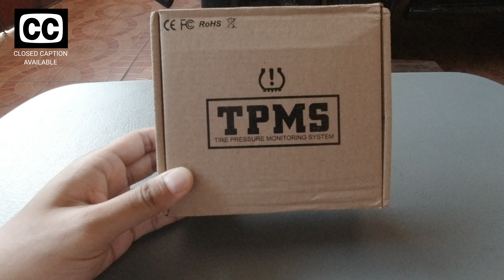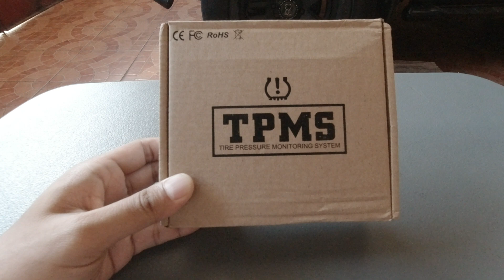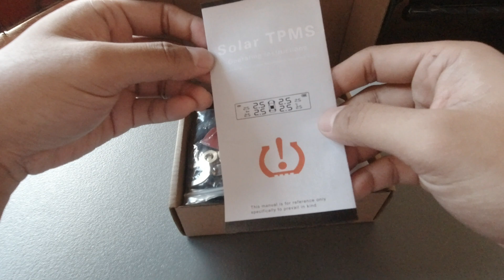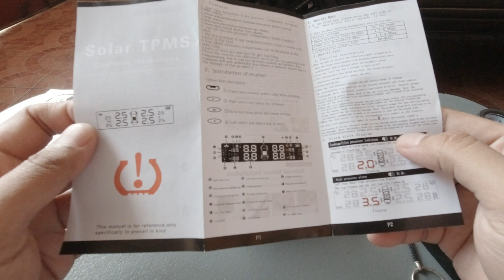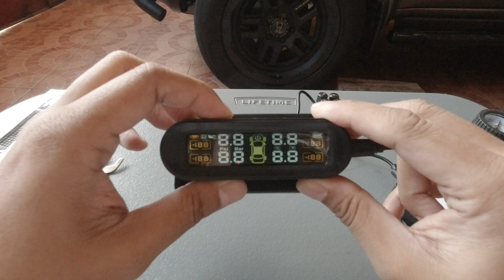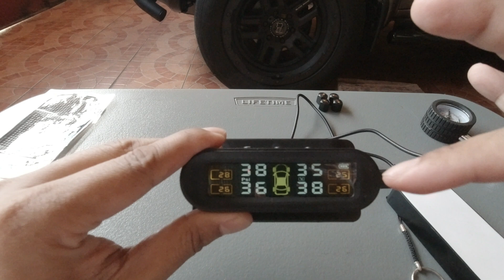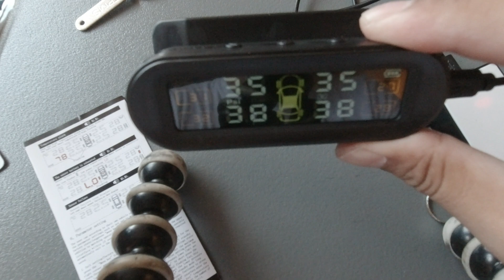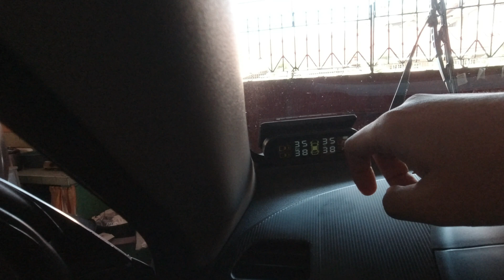Kailangan Mo Ito Para Malayo sa Aksidente ang Sasakyan Mo | TPMS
Kailangan mo ng TPMS o Tire Pressure Monitoring System para matiyak na laging ligtas ang biyahe mo. Alamin kung paano magkabit ng TPMS sa iyong sasakyan!

Just Search:
TPMS